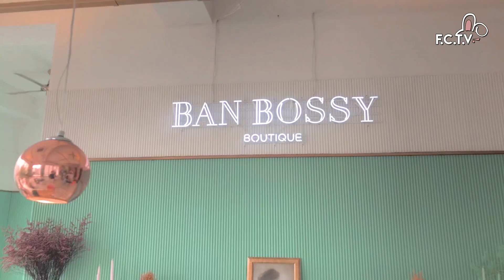Vlog in Seoul Ep.1 - Jomblo Malam Minggguan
Hai~
Sebelumnya aku mau makasih banget buat kalian yang selalu nungguin dan nanyain vlog baru aku. Dan akhirnya hari ini Vlog in Seoul Ep 1 aku sudah tayaaaang. Yeayyy, seneng ga? =p
Jadi rencana nya Vlog in Seoul ini akan ada 5 Ep + 1 bonus kejutan dari aku. Hihi ga sabarrrrr, mudah-mudahan kalian suka ya~
Nah di part 1 ini aku mencoba berbagi sama kalian gimana aku menghabiskan hari sabtu di Seoul, negara yang menurut aku romantis dimanapun berada, ada pelukan ada kiss” dan mesra”an lain nya di tempat umum hmmmm. (KU BAPERRRR KEK NONTON KDRAMA IN REAL LIFE ㅋㅋㅋ). Semoga suka ya 🙆🏻‍♀💜
Love, xx